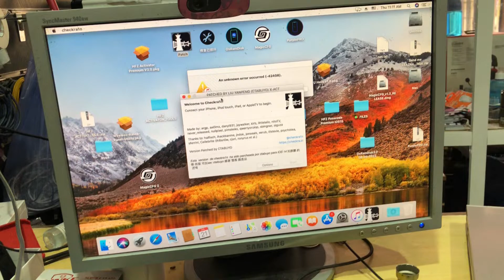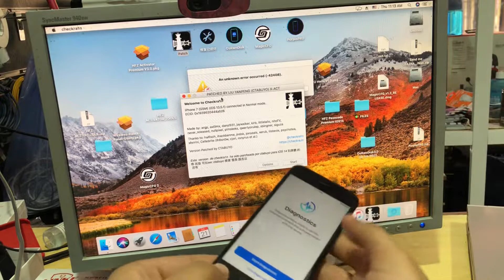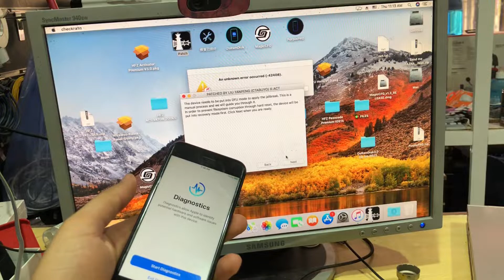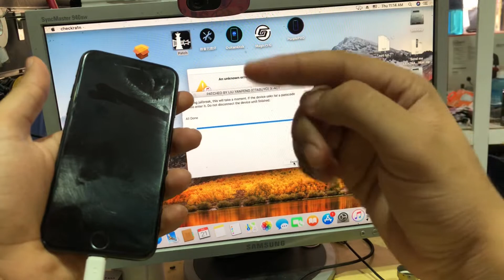HOW TO KNOW THE VERSION OF A LOST IPHONE OR PASSCODE IPHONE WITHOUT FORMAT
COMO SABER LA VERSION DE UN IPHONE PERDIDO O PASSCODE IPHONE SIN FORMATO
كيفية معرفة إصدار IPHONE أو PASSCODE IPHONE مفقود بدون تنسيق